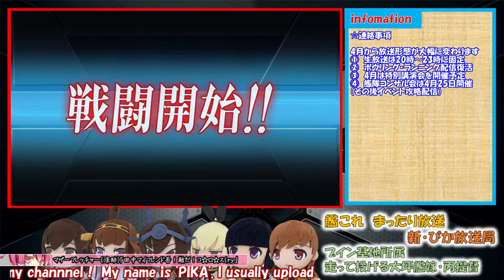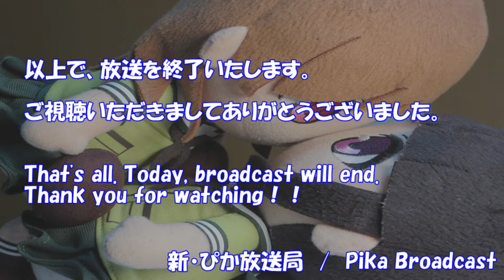【棒読みちゃんSE更新】艦これ 春限定・矢矧任務を行う配信【SEが2200種を超えました】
■概要
このチャンネルはゲーム配信、発達障害の体験談、倫理講演、ボウリングとランニングの配信をやっています。
※ I can speak a little English！
※I usually upload Kancolle and music games(beatmania IIDX, pop'n music), lecture videos, bowling and　marathon videos. Please "channel registration" & "high evaluation" !

■連絡事項
棒読みちゃんSEコマンドがホームページに移しました

 ■艦これステータス
◎着任（Start time）
2019年11月4日（Nov 4th 2019）
◎所属（Server）
ブイン基地（Buin)
◎嫁艦(Favorite character）
大坪艦隊（伊勢、日向、北上、大井、古鷹、加古、飛鷹、隼鷹、日振、大東）
I love OTSUBO-FLEET!!（ISE、HYUGA、KITAKAMI、OI、FURUTAKA、KAKO、HIYOU、JUNYOU、HIBURI、DAITO）

■視聴にあたって（ルール追加）
・アドバイスをするのは自由ですが、基本従いません。
（独断と偏見で取り入れます）
・視聴者さん、艦娘さんへの暴言、不快なコメントはやめましょう！
（ただ、深海棲艦に対する暴言はOK!）
・配信をしているなら正直に宣伝すること！
・SE乱用はお控えください

原則、これだけです。あとは制約ないです。
（追加するかもしれませんが）

■自己紹介
ボウリングとマラソンと艦これ・音楽ゲームをやっています。
セミナーが好きなので「講義動画」や「世の中をよくするにはどうすればよいかためになる話」もしていきます。
また、うつ病・・発達障害の経験があるのでその講演をやっています。

いろいろ挑戦したいお年頃です。

■関連動画
・艦これ

いつかはアーケードで収録したいと思っています。

さいたま国際マラソンのフルの部で配信しながらサブ5達成しました。

・講義動画（サブチャンネルに移動しました）
道徳・倫理に特化し、心の病（うつ病・発達障害）の方々に向けた講義動画を上げています。鴨頭嘉人さんリスペクトです！

【自分でも原因ってわからないよな・・・】うつ病の原因について自分の経験談をもとにして探る動画

【情緒障害経験談】情緒障害だった私の小学時代の話【小4まで特別級、小5から通常級】

 ここに載っていない裏メニューもありますので、ぜひ探してみてください。